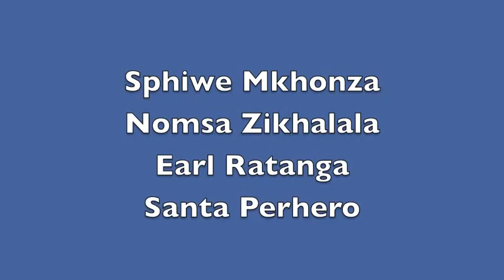"Expressing Myself Through The Arts" by Thabiso Nodangala